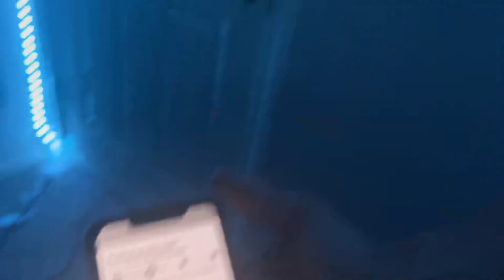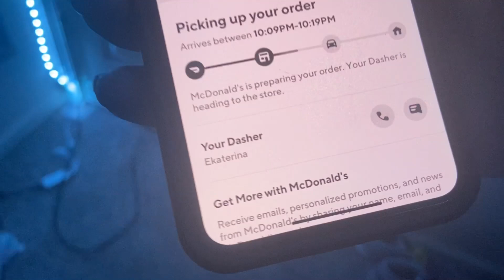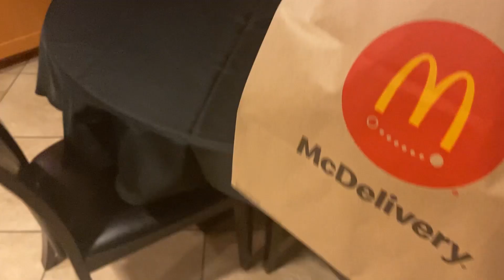RIDING LODI SKATEPARK!!!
Make sure to leave a like for more content and leave a comment on what content you would like me to provide for all my amazing viewers!
Socials
-LIMITED ON CERTAIN SIZES-